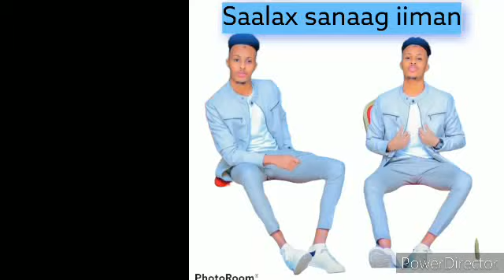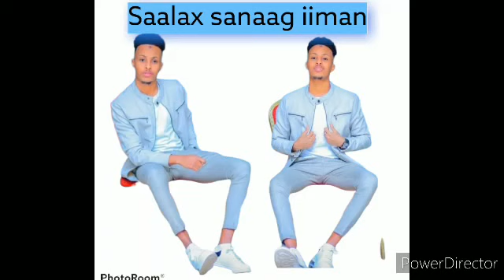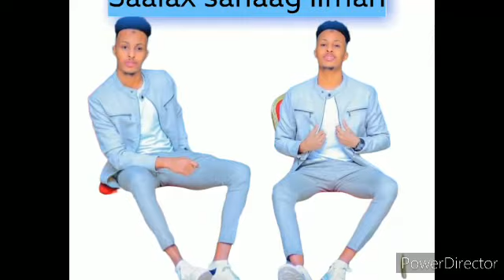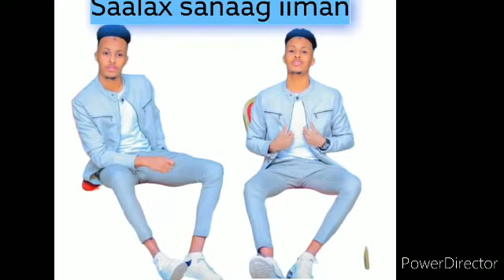SAALAX SANAAG || LABO WEEYE NOLOL ASTEEYEY || OFFICIAL MUSIC VIDEO 2021-2022 hees cusub